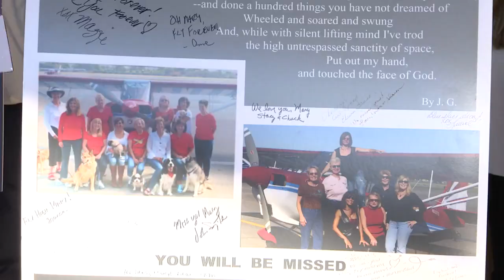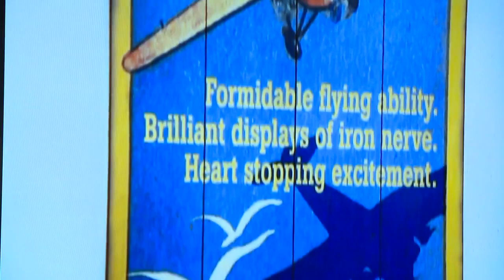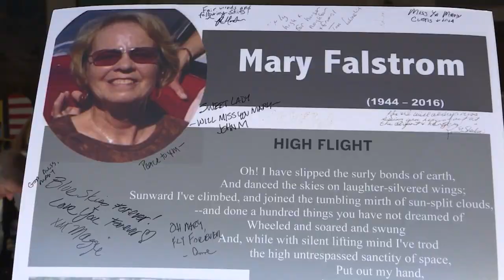This Week In Torrance - Mary Falstrom Memorial Service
Dozens attend a memorial service at the Western Museum of Flight at Torrance Airport to honor 72-year-old Mary Falstrom, one of three victims of San Pedro plane crash.